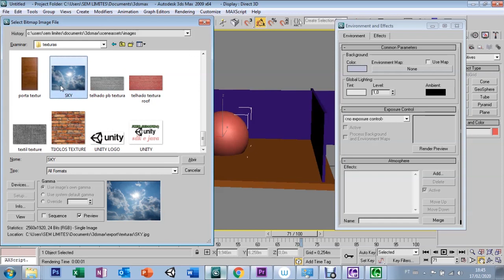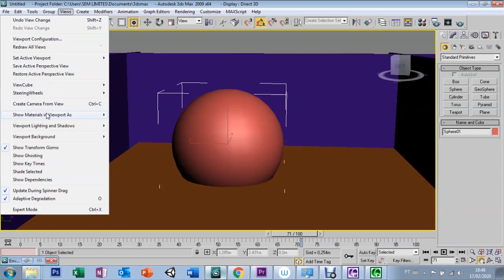AULA 64 - BACKGROUND IMAGE - 3DS MAX 9